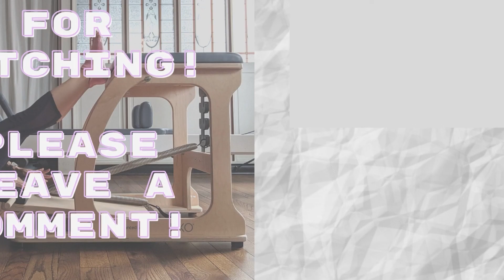[15 min] Pilates Reformer Quick Footwork Workout for regaining your energy up!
Try this Pilates footwork series to refresh and energize your body and mind!

I usually do this short workout when I feel lazy or don't want to do anything. This workout gives me more energy so after that I will feel better and motivated :) I hope you will feel the same once you try it!

The reformer I use in this video is Balanced Body Allegro 2

As with all exercise programs, when using our exercise videos, you need to use common sense.  To reduce and avoid injury, you will want to check with your doctor before beginning any fitness program.  By performing any fitness exercises, you are performing them at your own risk. Exquis.LLC will not be responsible or liable for any injury or harm you sustain as a result of our fitness program, online fitness videos, or information shared on our website.  Thanks for your understanding.